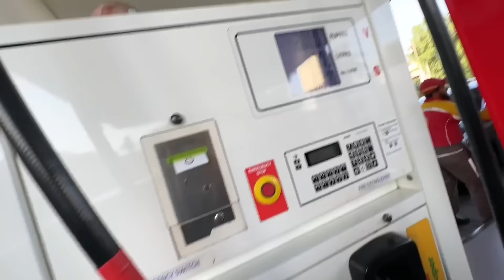First time seaview dekha Basil ne😍